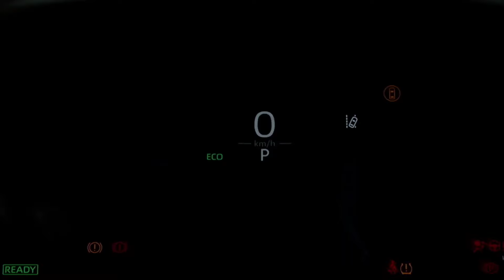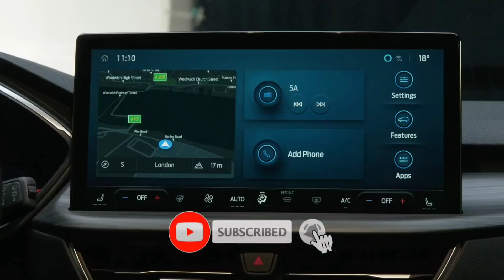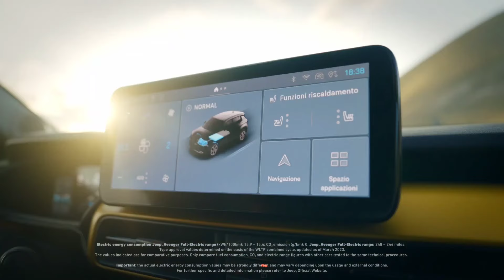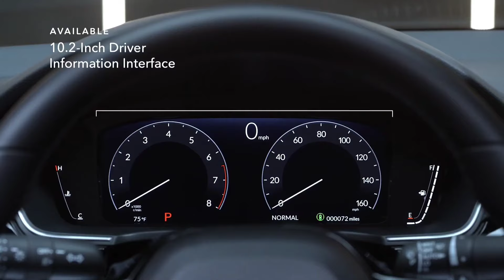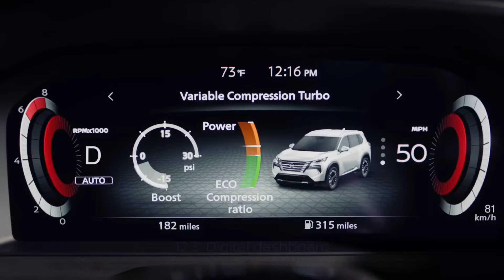09 UPCOMING HYBRID CARS IN 2024 || 9 NEW SUV AUG - SEP IN INDIA